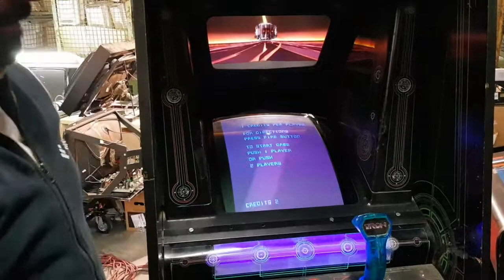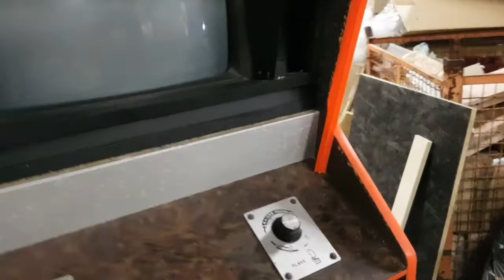Evento Pastrengo 2017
Per l'evento di Novembre grandi preparativi e ristrutturazioni per regalarvi esperienze arcade ormai dimenticate da anni. La squadra di tecnici e ristrutturatori si è ritrovata per ridare vita a pezzi storici dal valore emozionale inestimabile.